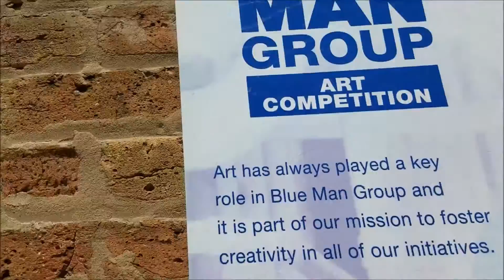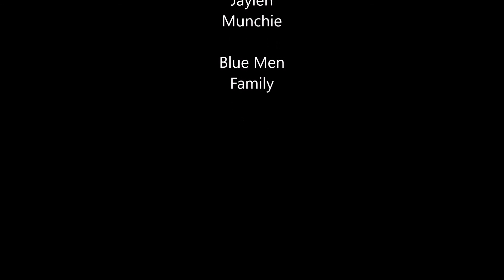Jaylen Turns 6 + The Blue Man Group & Graduation 2016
Hey Guys!
This weekend Diamond graduated highschool, Jaylen turned 6, we went to see the Blue Man Group and MORE!